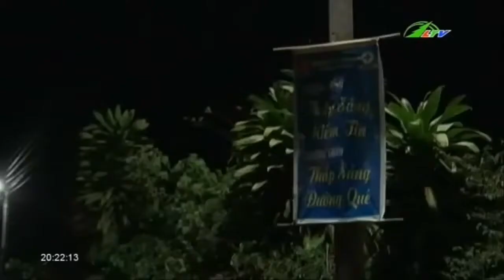Tin Tức Bảo Lâm Điện đường đánh bật … màn đêm |Xã Hội Lâm Đồng TV